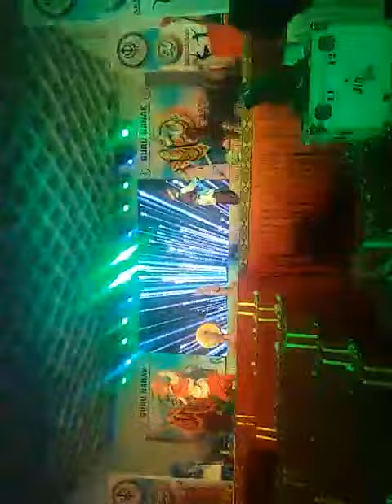punjabi dance 🥰👍🏼my self in blue dress